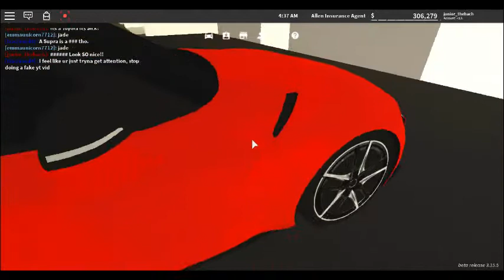THE FIRST EVER 2020 TOYOTA SUPRA!! (Greenville)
hello guys Am a  YT Roblox I Been Working on School STuff Today Watching The Toyota SUpra Enjoy And Like And Sub!!

(UPDATE 2023) Looking back I loved how it rlly happened and 100 people witness that guy yelling fake YT, I wish I can rub it into him!